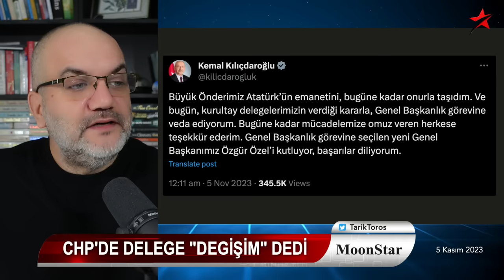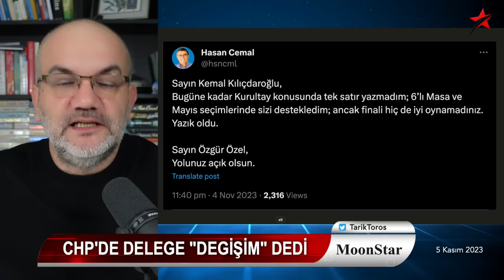FLAŞ: CHP'de delege "değişim" dedi.. İmamoğlu faktörü.. | Tarık Toros | Manşet | 5 Kasım 2023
5 Kasım 2023

• FLAŞ: CHP'de delege "değişim" dedi
• Özgür Özel, Ekrem İmamoğlu bile birlikte ipi göğüsledi
• Kılıçdaroğlu 536 oyda kalırken, Özel'e 812 delege oy verdi
• Özel, 5 dönemdir vekil, 8 yıldır yönetimde
• İlk sınav: Yerel seçim..